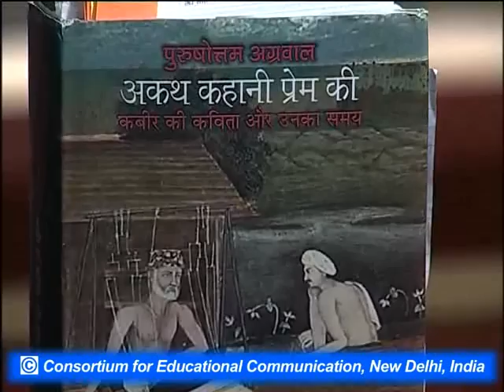Book Review on Prof. Purushottam Agarwal's book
This Lecture talks about Book Review on Prof. Purushottam Agarwal & Others